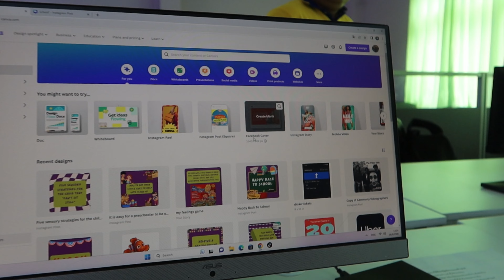9.18.23 traveling isn't always rainbows and sunshines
today has been a bit rough for me, i haven't been sleeping great and the culture shock is definitely hitting harder than expected. although teaching is super rewarding, teaching a language is hard when you don't know anything in the other language. i'm keeping a positive attitude and hoping things get better. like i've always said there will be ups and downs when traveling you just have to remember the reason why you are traveling in the first place